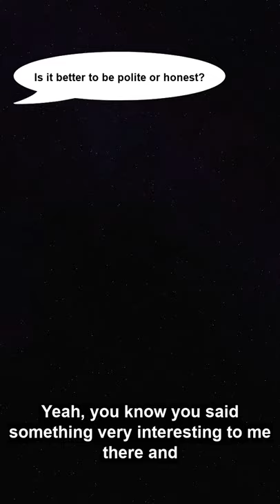Is it better to be honest or polite?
Is it better to be honest or polite in a given situation?